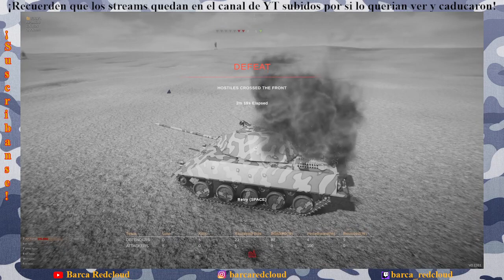Desarrollando de un tanque del siglo XXI o Tanque Moderno PARTE 2 (Sprocket)